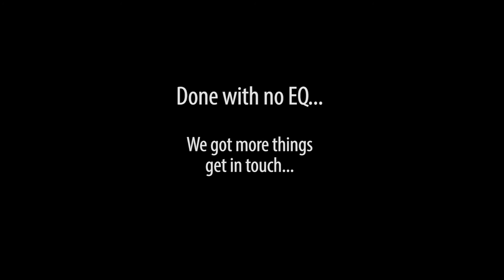Maruszczyk Jake 4P 'Tee' Custom Live Demo - BassFreaks.net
Jake 4P 'Tee' Custom by Maruszczyk.